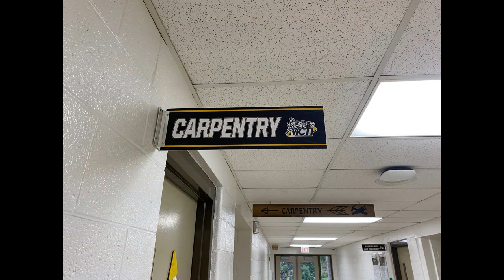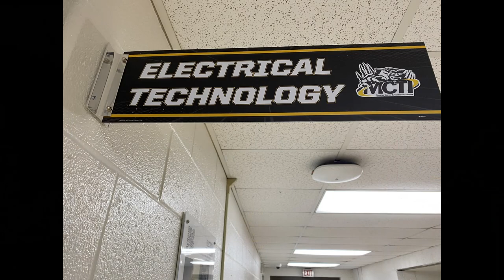2023 Career Connections Day short